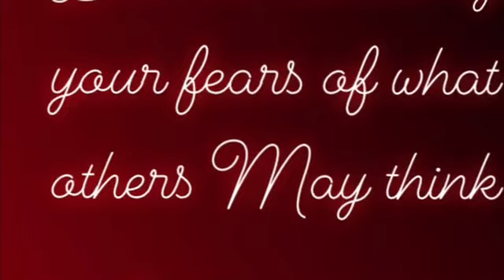Q&A| Open Minded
A few people had some questions they wanted to ask. So I decided to do a quick Q&A.

Here's my story, raw and uncut. I was asked to share my story on lovewhatmatters.com. The link to my story